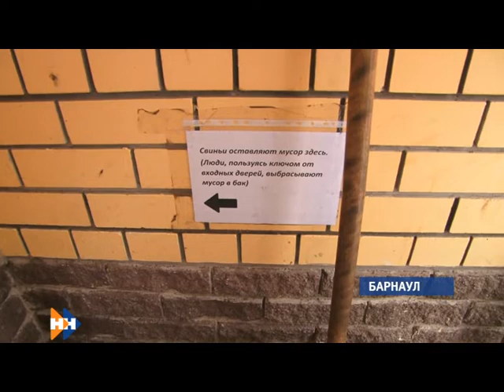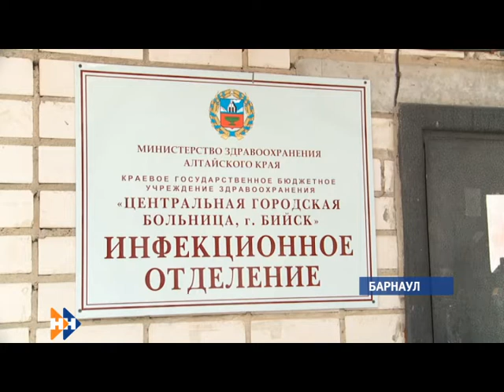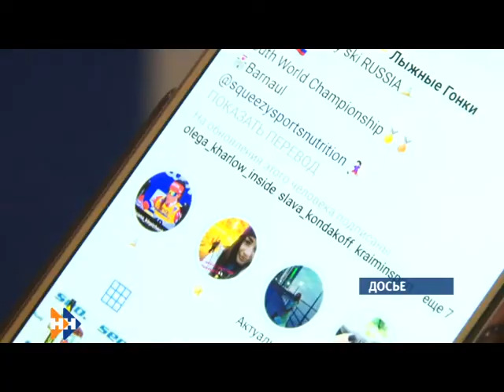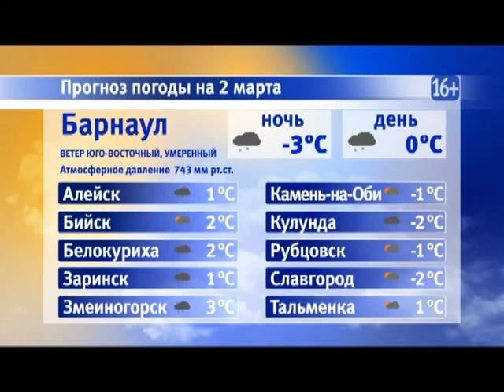Информационная программа «Наши новости». 01.03.2019. Вечерний выпуск